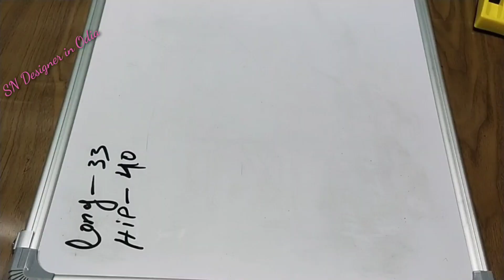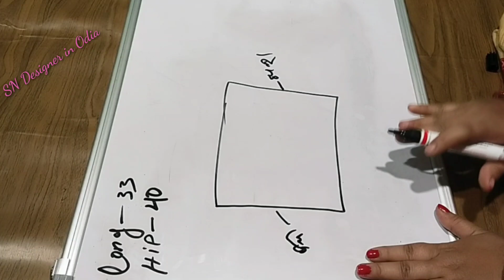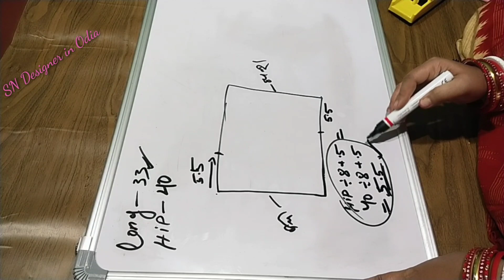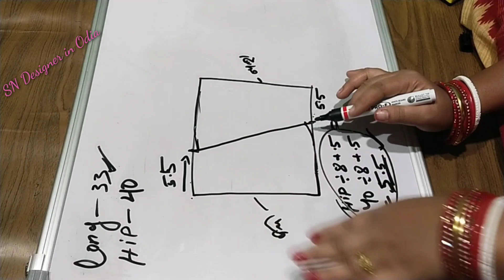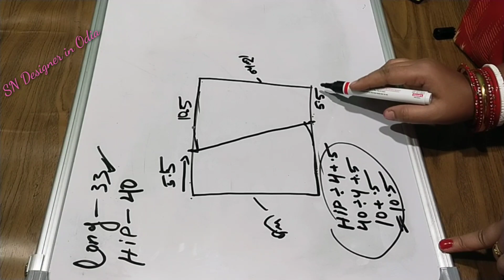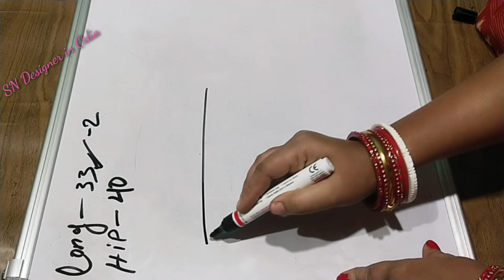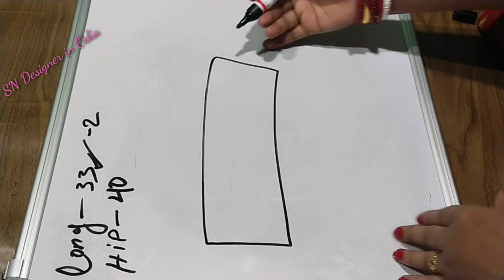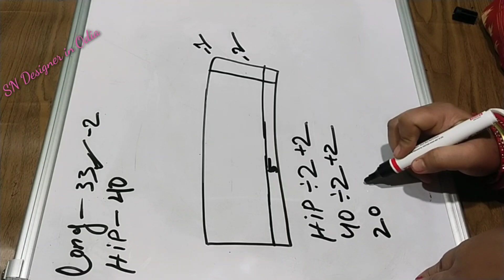6 Kali Petticoat Theory ସହଜ ରେ ବୁଝନ୍ତୁ !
6 Kali Petticoat  Theory ସହଜ ରେ ବୁଝନ୍ତୁ !

    In this video I'll Show you how to make
6 Kali Petticoat ...